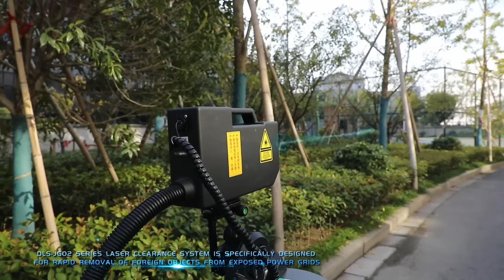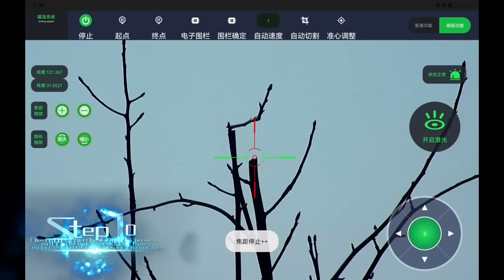DLS-JG02 Laser Clearance System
› No harm to the wire.
› Can operate with electricity; no impact on electricity.
› No need to ascend; 400 meters long-distance operation.
› High clearing efficiency: the scene within 1～30 minutes to complete the clearing.
› Full HD eight groups of pre-set position accurate aiming.